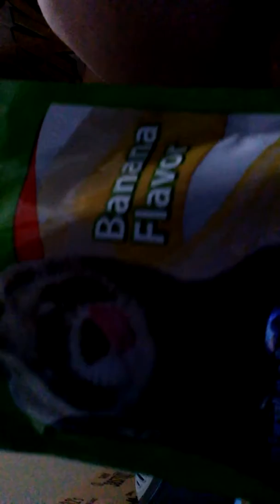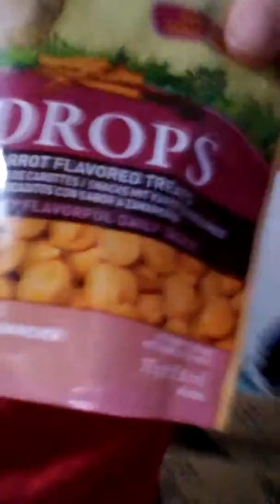Zion the ferret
Playing with the fuzzie :)